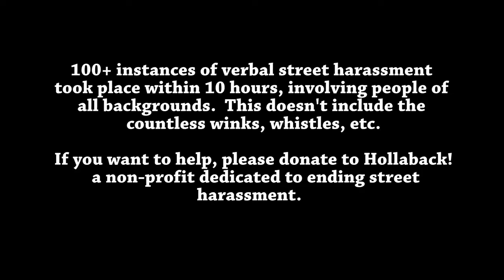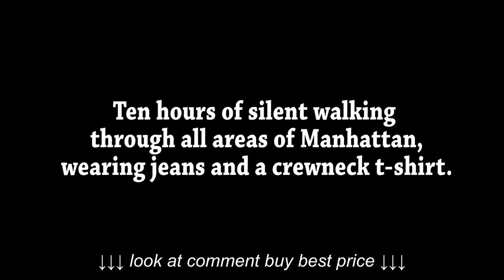10 Hours of Walking in NYC as a Woman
10 Hours of Walking in NYC as a Woman, 10 Hours of Walking in NYC as a Woman